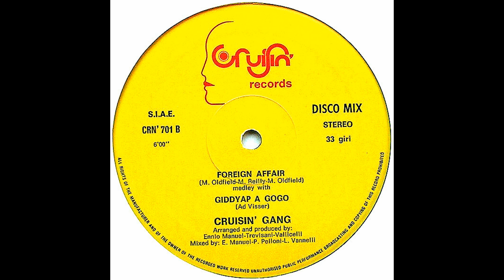Cruisin' Gang – Affair A Gogo (Giddyap A Gogo medley with Foreign Affair) [Vinile Italiano 12" 1983]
Catena del segnale:

Cartuccia: AudioTechnica VM95SH peso 2,22g
Cavi del portatestina: Ortofon LW800S
Giradischi: AudioTechnica AT-LP140XP
Cavo: Van Den Hul D-501 Silver Hybrid